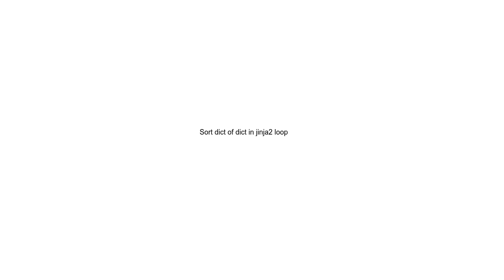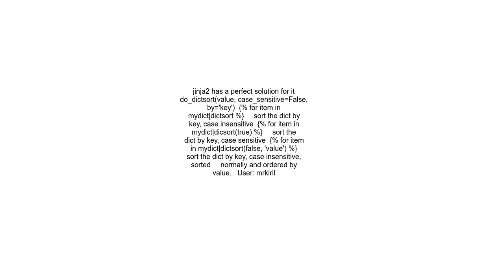Sort dict of dict in jinja2 loop